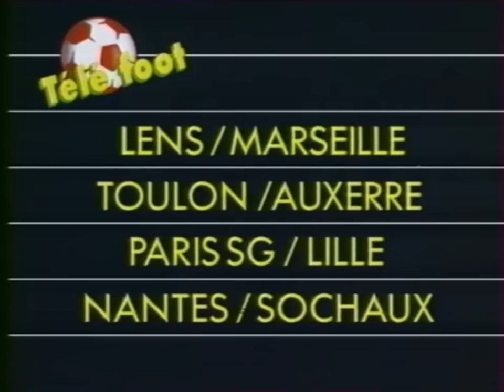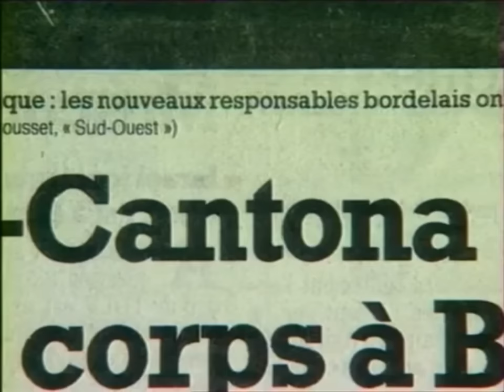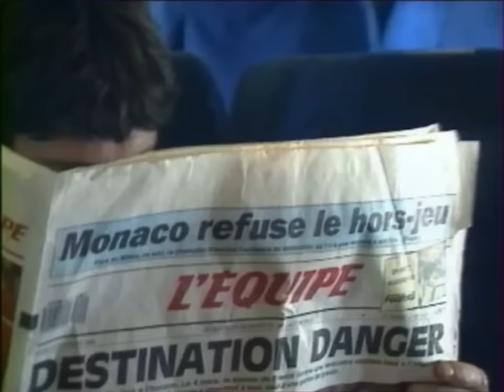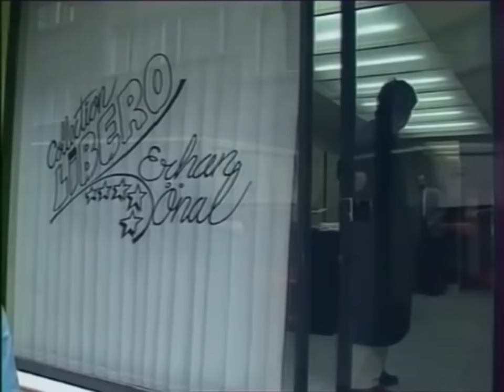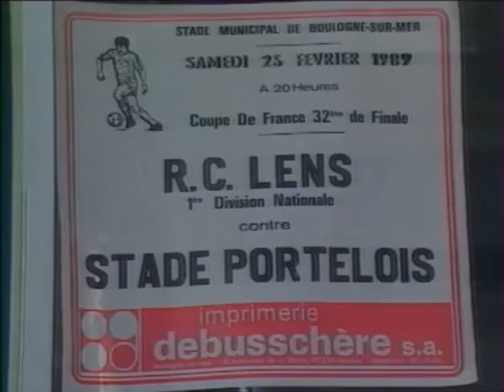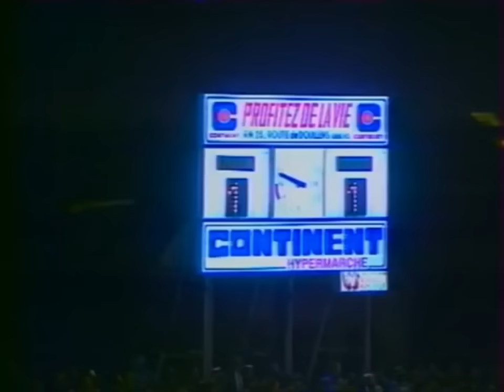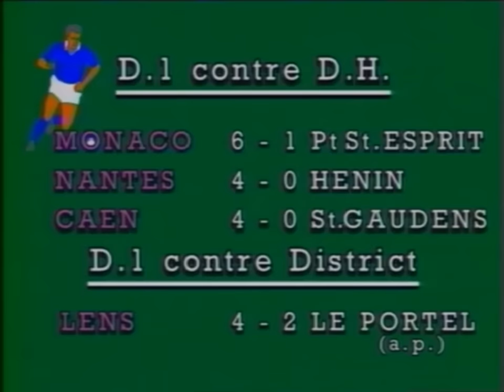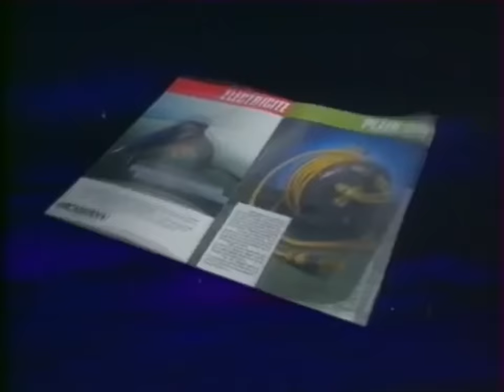Téléfoot du 28 février 1989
Diffusé depuis Bordeaux avec un fil rouge sur les Girondins

-28ème journée de Division 1
Lens-Marseille, Toulon-Auxerre, Paris SG-Lille, Nantes-Sochaux, Bordeaux-Nice, Caen-Toulouse, Monaco-Matra Racing, Metz-Saint-Étienne, Cannes-Strasbourg, Laval-Montpellier

-Reportage
Opération Galatasaray

-Coupe de France (1/32 de finale)
Monaco-Pont-St-Esprit, Niort-Auxerre, Sochaux-Metz, Nice-Saint-Étienne, Laval-Cannes, Le Portel-Lens, Bordeaux-Beauvais, INF Vichy-Paris SG, Marseille-Pau